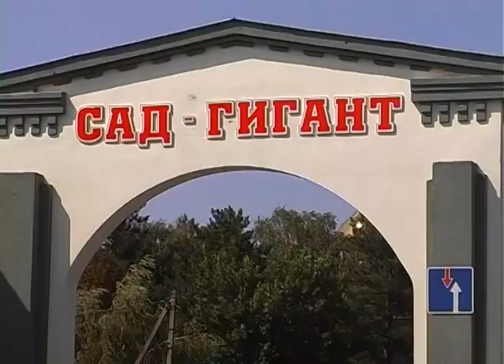В Петровском поселении завершается капитальный ремонт дорог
В поселениях района продолжается капитальный ремонт улично-дорожной сети, запланированный на 2018 год. На данный момент подходят к своему завершению работы в Петровском и Прибрежном сельских поселениях.